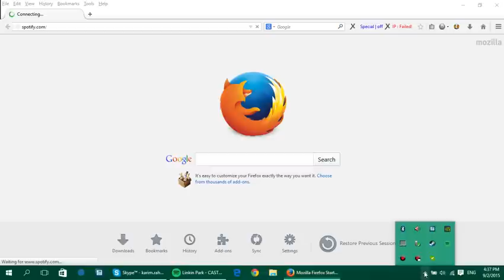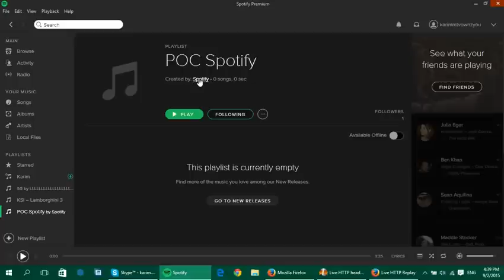Spotify - CSRF Privilege Escalation - Proof Of Concept